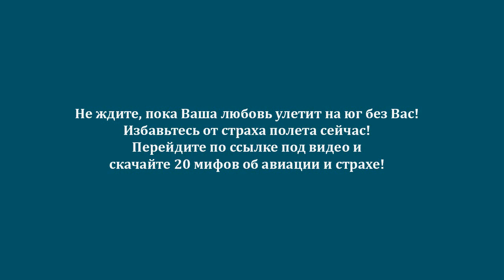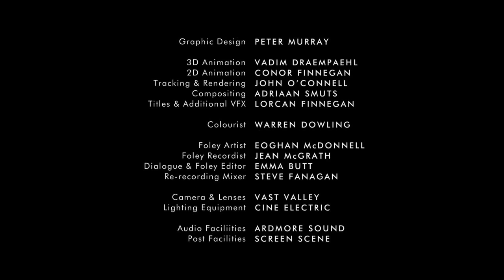Страх полета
История о маленькой птичке, которая испытывает страх полета.